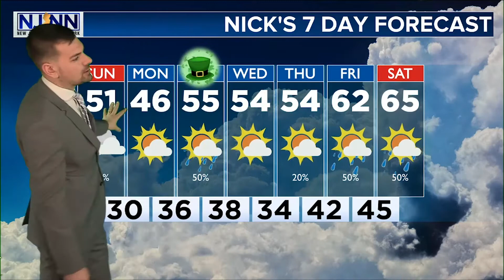Saturday Morning Weather Update: Partly Sunny Skies & Breezy